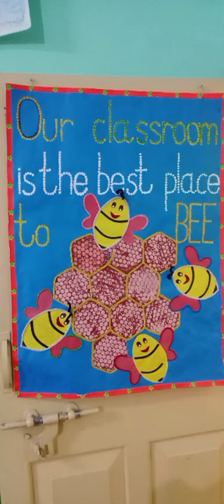Class room decoration ideas